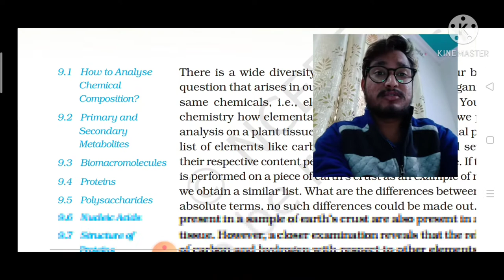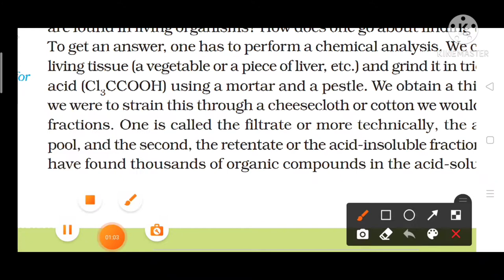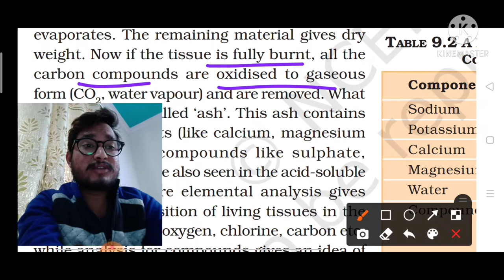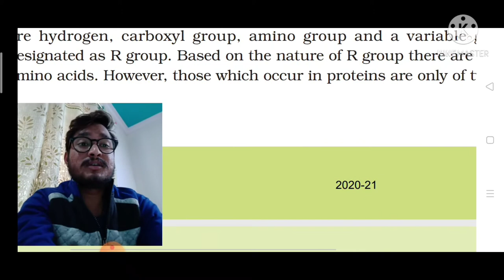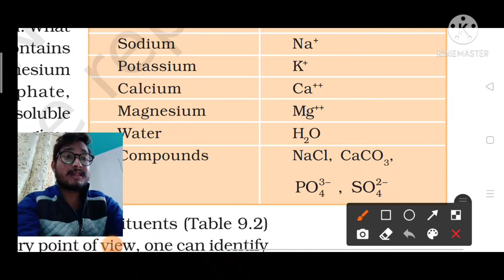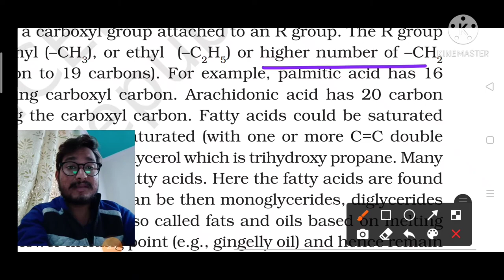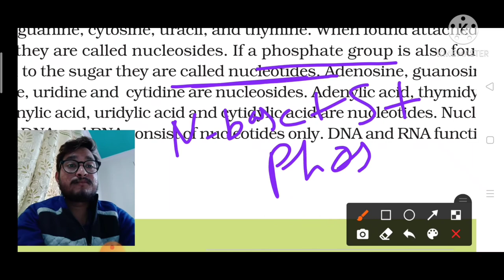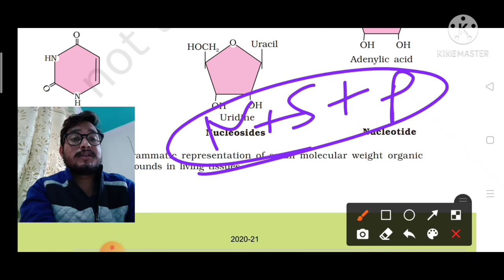BIOMOLECULES ,# Introduction ,# How to Analyse chemical composition by Abhi, NCERT Biomolecules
In this particular video we talk about introduction and how to analyse chemical composition of biomolecules so i hope you really enjoy this video .
What is Ash Analysis, # What is Biomolecules ,What is Macromolecule ,What is Micromolecule ,